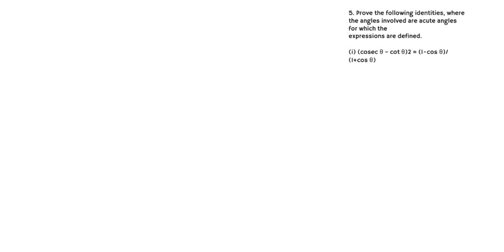Class -10 Chapter 8 Trigonometry 8.4 ( 10 important questions) PART `1